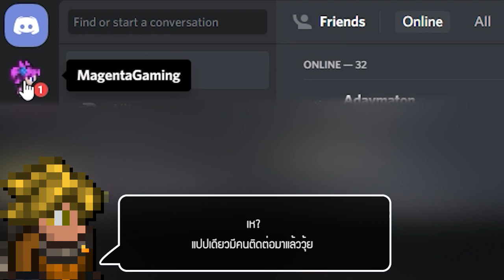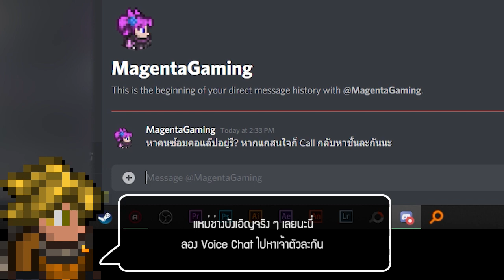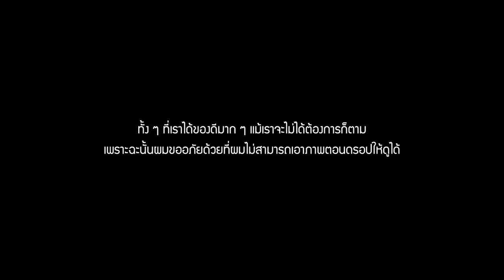Terraria 1.4 : โหมดยากสุด Master Mode I For the worthy - ตอนที่ 9 "วันสุดท้ายก่อนงานใหญ่"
Terraria 1.4 : Master Mode / For the Worthy : ตอนที่ 9

ีรายละเอียด Master Mode / For the worthy